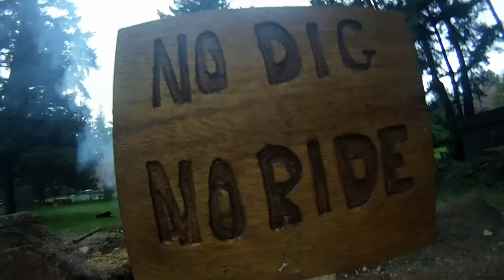always ride trailer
riding bikes all over vancouver island